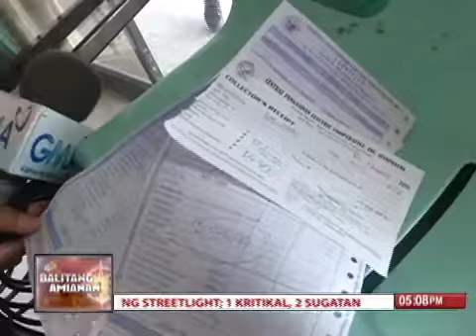BALITANG AMIANAN - SINGIL SA KURYENTE NG CENPELCO, NAKAAMBANG TUMAAS PAGSAPIT NG ABRIL O MAYO